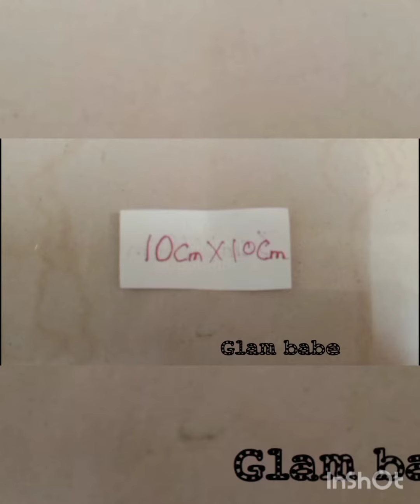|| DIY greeting cards: How To make an easy paper heart with a message ❤ | Easy craft making |